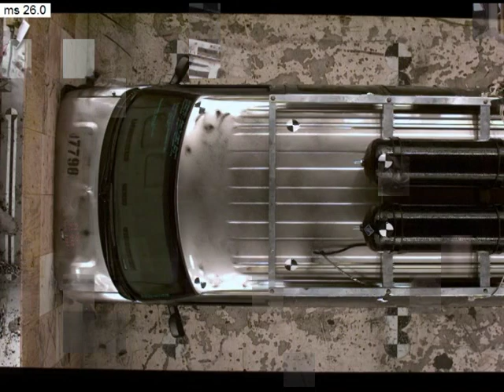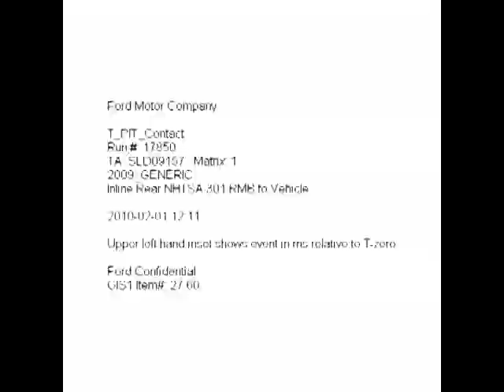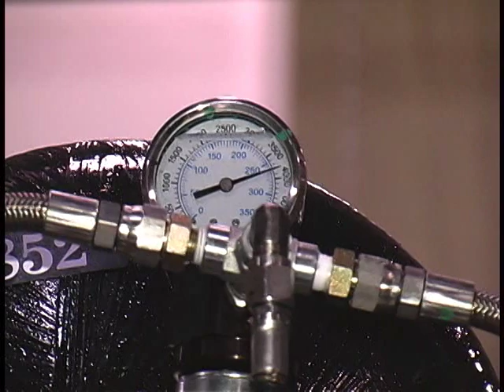Baker Equipment Van Roof-Mounted CNG Tank System Passes FMVSS 303 Crash Tests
Baker's Patent-Pending Van Roof-Mounted CNG Tank System Passes FMVSS 303 Crash Tests.